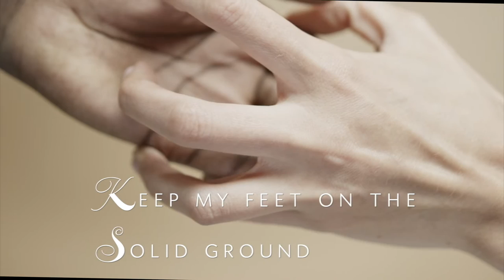Free Birds ( ft. Krystian Mark & Andrez Music )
You can't allow all the ills of life get to you. We are Free Birds
Written by :Kristin Mark & Andrez Music
Arrangement : Kristin Mark & Andrez Music
Drummer : Deion Allen
Bass: Akil Augustus
Recorded At: Epsilon Music Studio
Mixed by: Andrez Bascombe
Mastered by: Epsilon Music Studio